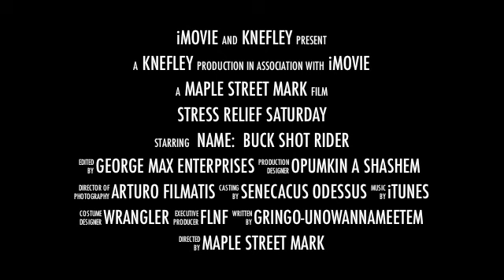Stress Relief Saturday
When your lady's set you up .
When she's lied to you and about you...
Made you feel like a hunk of tofu in the floor of a health food waste board
It's time to stretch your mind a bit...
Blow away some sheet
Pump away some shot
Into one Pumpkin Hot
Yo - Agent 09 Buck Shot Rider is your man
He'll mess up more pumpkins than You - Me - I AM
Ah Feels So Good to let loose and and have fun :)